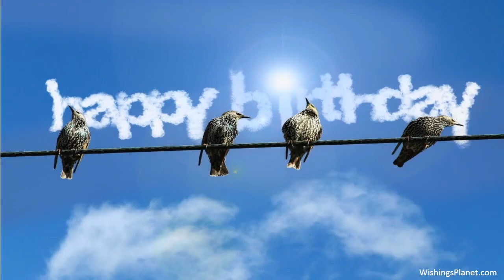Happy Birthday to Vincent